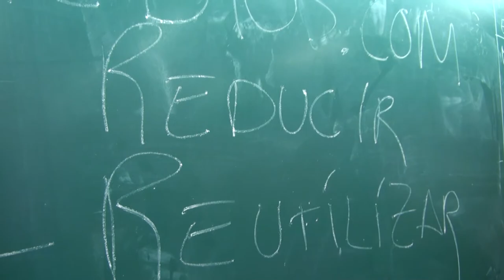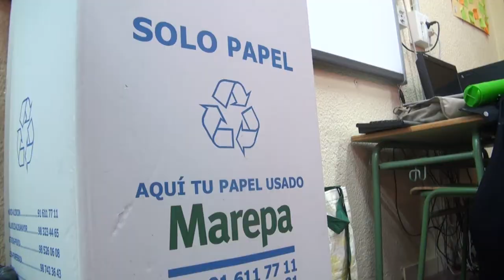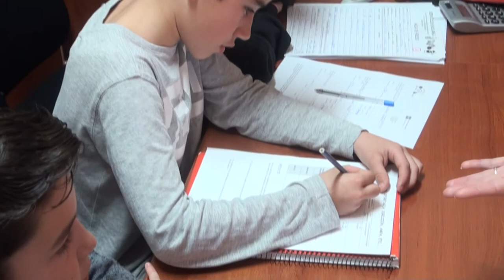Iniciativa ’Pensando en amarillo’ en el CEIP Emilia Pardo Bazán de Leganés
El programa ’Pensando en amarillo’ es una iniciativa sobre la gestión de residuos que se expone en los centros escolares de Leganés y que va dirigida a alumnos de 5º y 6º de Educación Primaria con el objetivo de que consigan conocer y poner en práctica el concepto de las ’Tres erres’, Reducir, Reciclar y Reutilizar. Para ello se ha diseñado una actividad en la que los alumnos toman parte activa a la hora de involucrarse en la recopilación de la información relacionada con los residuos y su reciclaje. El pasado viernes 2 de febrero los alumnos y alumnas de estos cursos del CEIP Emilia Pardo Bazán pudieron participar en esta actividad y ampliar sus conocimientos sobre esta materia.